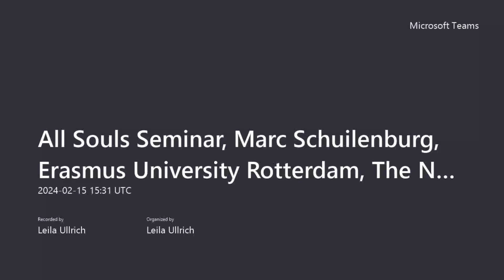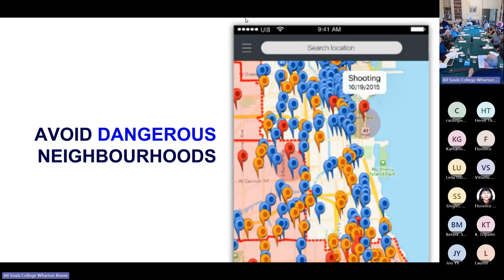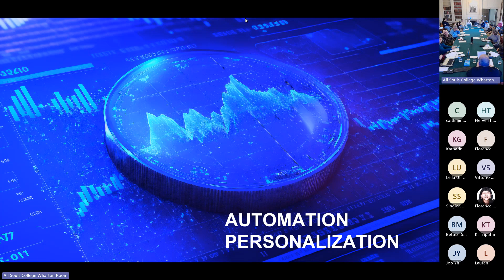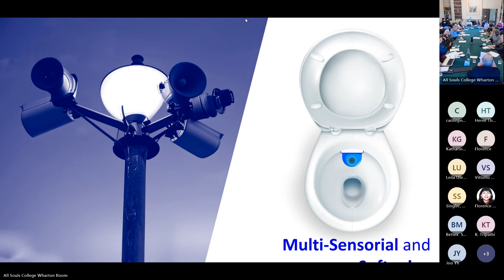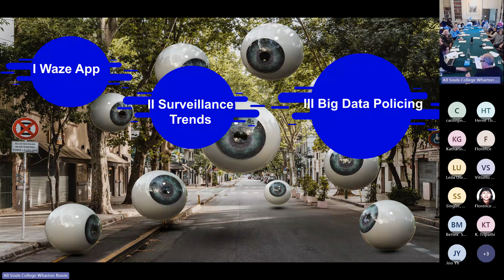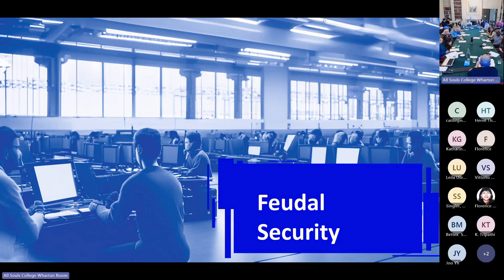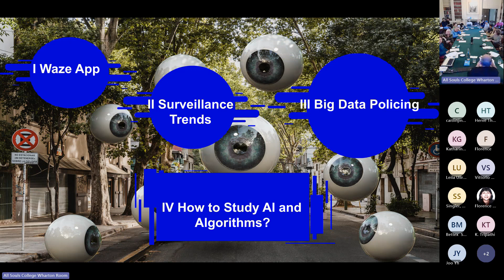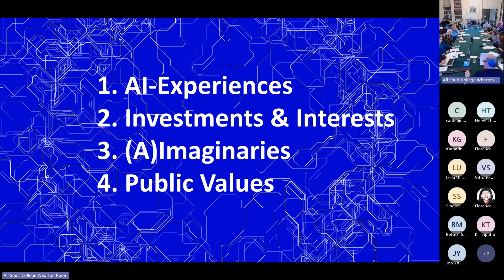Making Surveillance Public - Why You Should Be More Woke About AI and Algorithms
Marc Schuilenburg,
Erasmus University Rotterdam, The Netherlands
All Souls Seminar,
15/02/2024